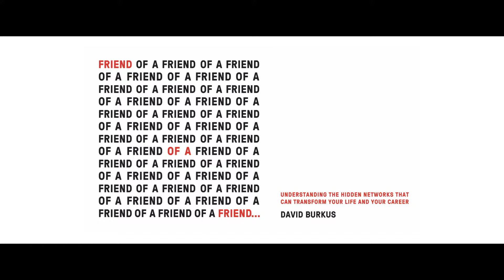Networking Speaker David Burkus talks "Friend of a Friend" and better networking through science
Networking Speaker David Burkus, author of "Friend Of A Friend: Understanding The Hidden Networks That Can Transform Your Work And Life," talks networking and developing connections at the Ad Club of Tulsa Fall Meeting.

Learn more about bringing David to your company or event

As a keynote speaker on networking and connections, David Burkus has spoken internationally to thousands of people and all types audiences, from corporate executives, to conferences attendees, and even military leaders. His philosophy as a keynote speaker is to blend entertain and education with application. He aims to provide evidence-based insights and practical applications in his keynote. He believes that each audience member should walk away with a deeper perspective but also a simple plan of action to become more effective.

His most requested talk on management and leading teams is:

FRIEND OF A FRIEND: UNDERSTANDING THE HIDDEN NETWORKS THAT CAN TRANSFORM YOUR WORK AND LIFE

What if the advice we’ve all heard about networking and developing relationships was wrong?

In this new and startling look at the art and science of networking, Burkus challenges many of our commonly shared beliefs about networking. Drawing on more than five decades of social science research into how networks work, Burkus has found that what the best networkers do looks a lot less like collecting business cards and making random introductions and a lot more like fostering authentic connections and seeking out diverse new voices. And he reveals how anyone can do the same. Audience members will this leave this keynote with practical and proven strategies to grow their network and to make their current network work much harder for their success.

(This keynote is based on David’s book Friend of a Friend.)

Key Takeaways:

Which areas of your network provide the best source of new ideas and insights
Where the potential blind spots and weak points in your network are
How to foster authentic, collaborative relationships
How to effectively grow and strengthen your network